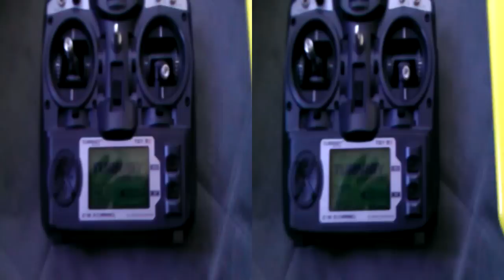Hobbyking Yak54 + Turnigy 9x v2 in 3D! ;)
Just finished connecting everything, so here is a little function test in 3D...